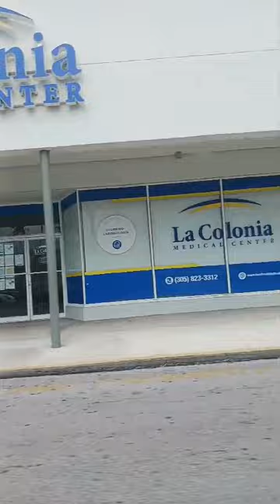SALIENDO DEL FRESCO Y MÁS HIALEAH MIAMI